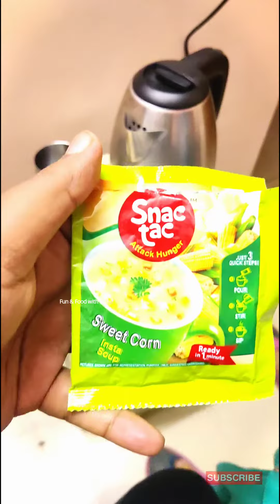Make Sweet Corn Soup Instantly | झटपट बनाएं Sweet Corn Soup | Recipe in Hindi